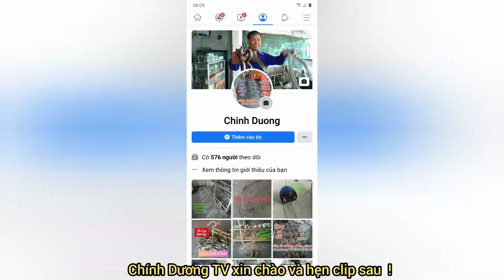Bẫy bịp T75 kinh nghiệm đánh bịp bị bể bổi về không đá chim mồi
Đánh bìm bịp bị bể